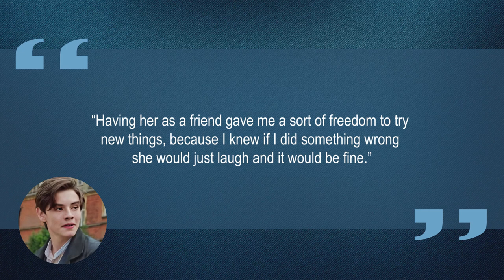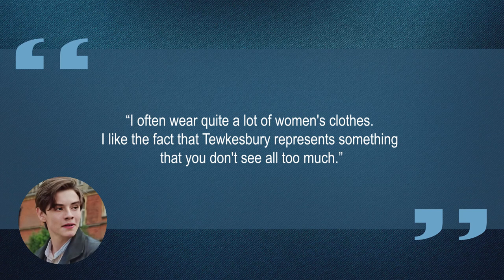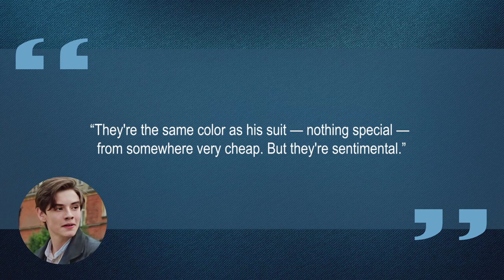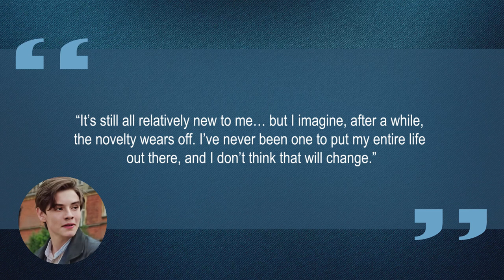10 Things You Didn't Know About Louis Partridge | Star Fun Facts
Some things you probably didn't know about Louis Partridge